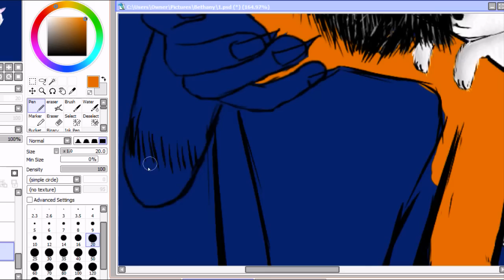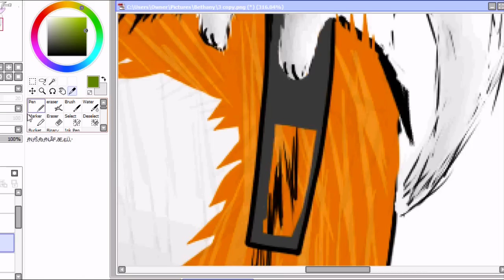Speed Painting - Aa2244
Song: Musunde Hiraite Rasetsu to Mukuro by Hatsune Miku